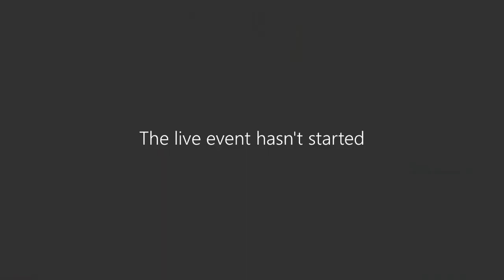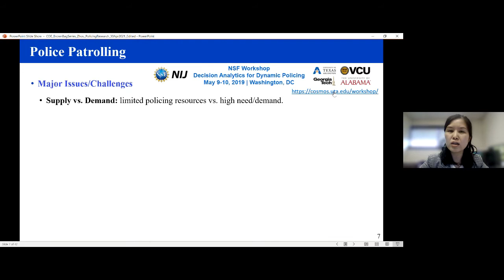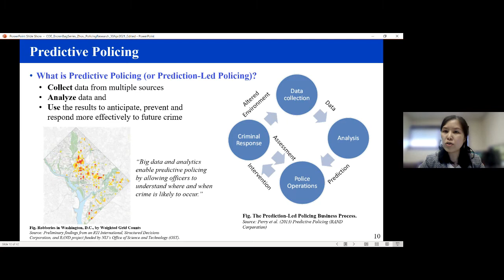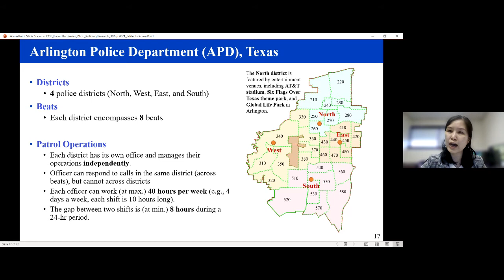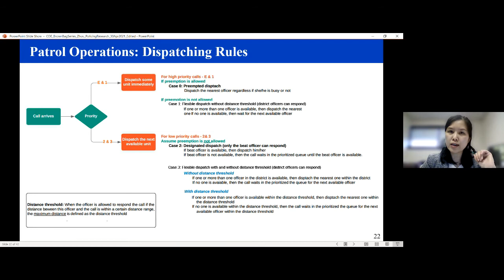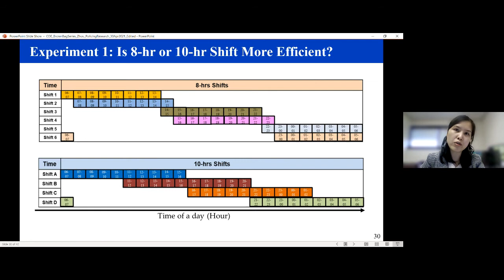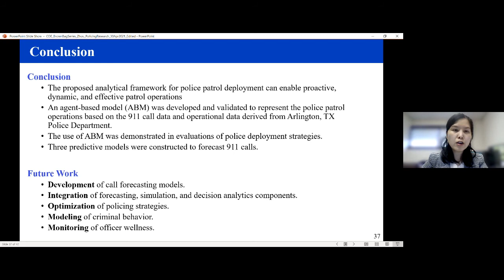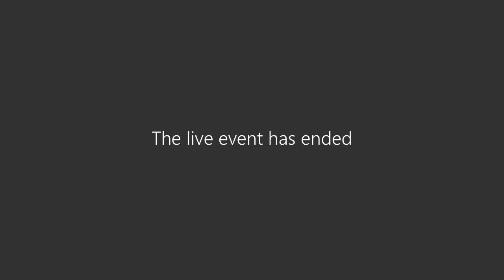Prediction-Led Police Deployment in Patrol Operations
Dr. Yuan Zhou, assistant professor in the industrial, manufacturing, and systems engineering department presents “Prediction-Led Police Deployment in Patrol Operations” as part of the Virtual Brown Bag Series organized by the College of Engineering at The University of Texas at Arlington.